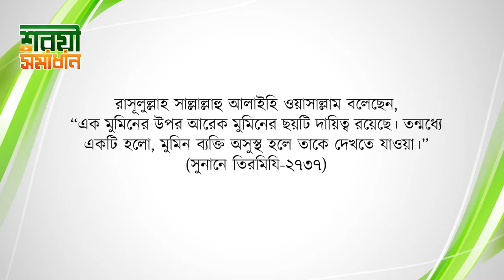অসুস্থ ব্যক্তিকে দেখতে যাওয়ার গুরুত্ব ও ফযিলত! শরয়ী সমাধান II Sheikh ahmadullah live